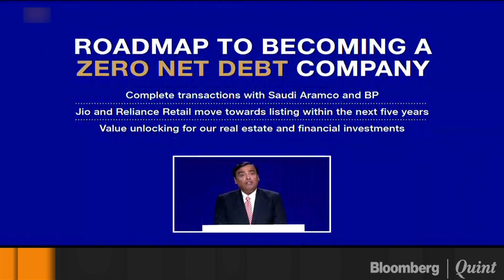Mukesh Ambani On Turning RIL Into A 0-Debt Company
Mukesh Ambani lays down the roadmap to turn RIL into a zero net debt company in 18 months.